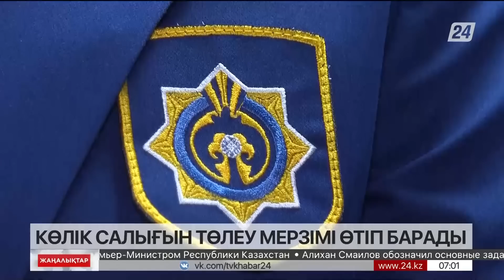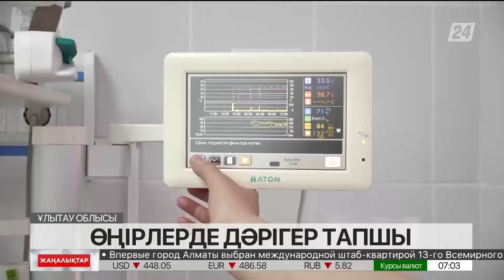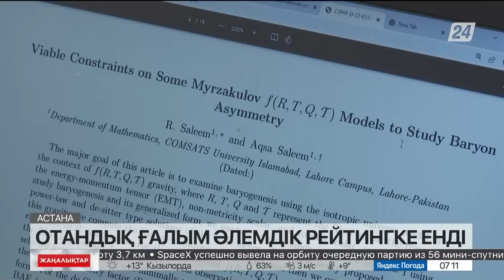31 наурыз 2023 жыл - 07:00 жаңалықтар топтамасы